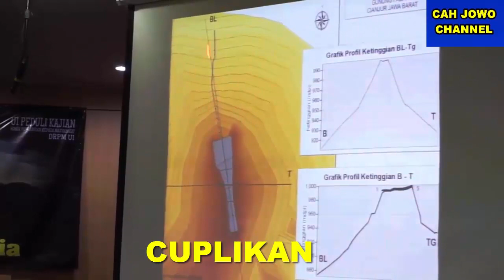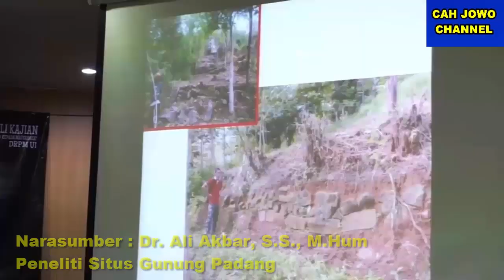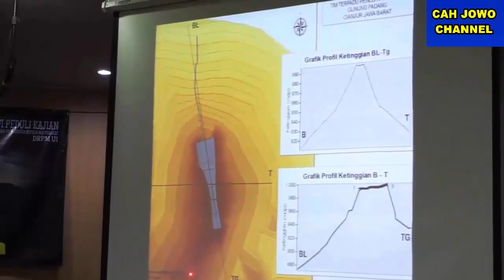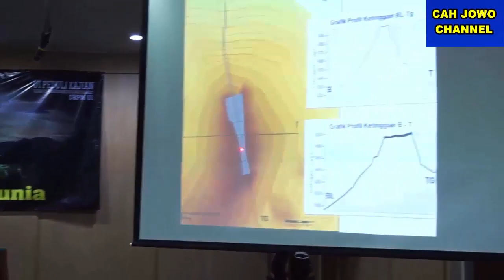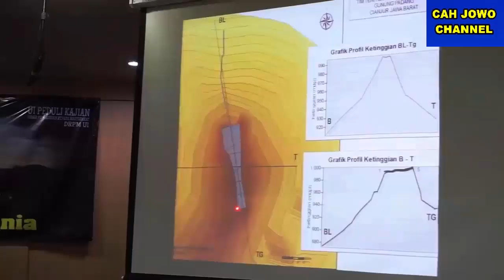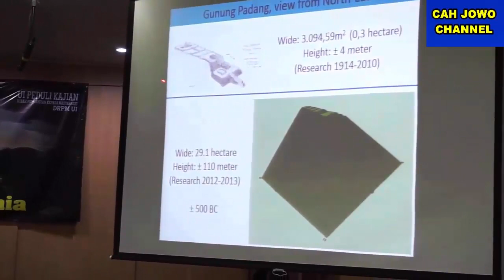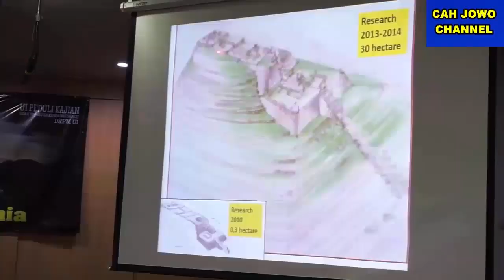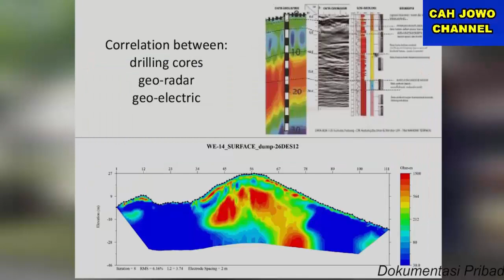PENELITI CURIGA LELUHUR NUSANTARA JENIUS buat GUNUNG PADANG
Peneliti Gunung Padang meyakini Pembuat situs Gunung Padang Cianjur yakni Leluhur Nusantara orang yang jenius. Piramida Gunung Padang di Cianjur Jawa barat merupakan bangunan yang dibuat oleh bangsa Lemuruan 40%.

Umur situs Gunung Padang sudah puluhan ribuan tahun, ekskavasi Gunung Padang pada tahun 2014 menemukan Rongga atau ruangan di dalam Gunung Padang Cianjur. Gunung Padang gedung peninggalan leluhur Nusantara.

Silahkan bergabung CahJowoChannel untuk mendukung channel ini agar terus berkembang